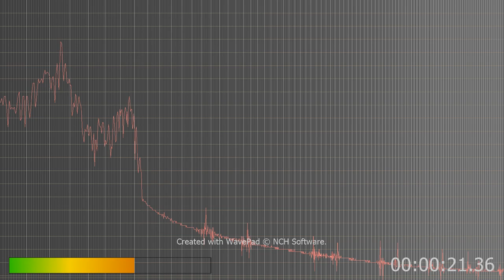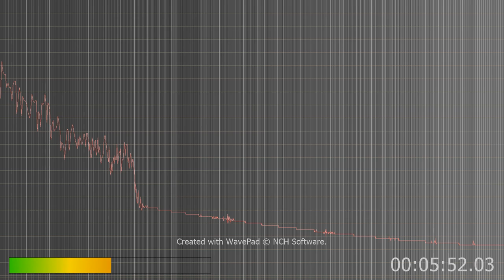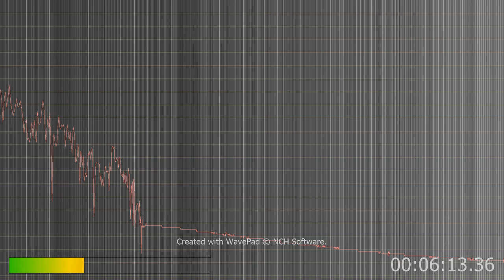MIC00000 really good really clear early in the morning just waking up I don't speak ever so the spe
I used my pen camera for this. I don't speak ever TV was off completely.
The sound at the first is maybe me closing or opening the pen camera.
I hear you broke the rules. God makes the rule book over and over again.
Technically true but not god they worship. These are clear voices it seems when I first wake up is the best time to record. later it gets clouded.
Right now too before I post this criminals are trying to hurt me. Assault assault with a potentially deadly weapon crossing state lines makes it federal charges too...